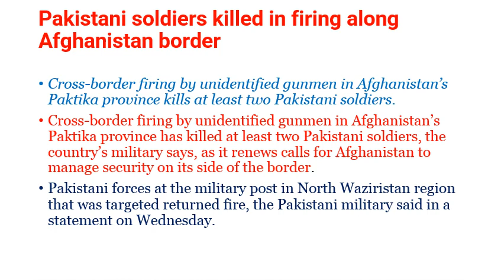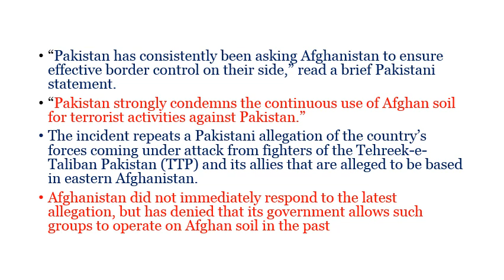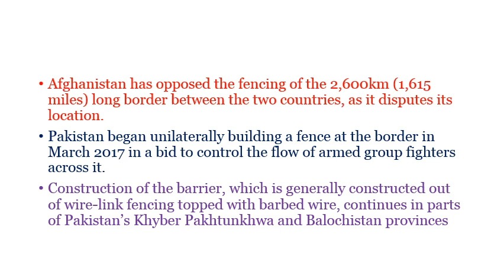Pakistani soldiers killed in firing along Afghanistan border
soldiers killed in firing along Afghanistan border
Al Jazeera·1 day ago
2 Pakistani soldiers killed in fighting along Afghanistan border
ANI News·1 day ago

2 Pakistani troops killed in attack on post near Afghanistan
Times of India·1 day ago
Al Jazeera
Cross-border firing by unidentified gunmen in Afghanistan's Paktika province has killed at least two Pakistani soldiers, the country's military ...
1 day ago

ANI News
2 Pakistani soldiers killed in fighting along Afghanistan border
Terrorists inside Afghanistan opened fire on a military checkpoint in the Dwatoi area of North Waziristan, Dawn reported citing Inter-Services ...
1 day ago

DTNext
2 Pak soldiers killed in border firing from Afghan side
Two Pakistani soldiers were killed in a firing from across the Afghan border, the military said here. Islamabad: Unidentified gunmen on ...
1 day ago

Mehr News Agency
2 Pakistani troops killed in terrorist attack
TEHRAN, Jun. 30 (MNA) – Two Pakistani soldiers were killed on Wed. in terrorists' firing near the Afghan border. Terrorists in Afghanistan fired ...
1 day ago

LatestLY
Two Pakistani Soldiers Were Killed in a Firing from Across the Afghan Border, the Military ... - Latest
Unidentified gunmen fired on a Pakistani military post from the Afghan side of the border in the North Waziristan tribal district of Pakistan's ...
1 day ago

India Blooms
Two Pakistan Army soldiers die in cross-border 'terror' attack ...
Islamabad: Two Pakistani soldiers were killed as suspected terrorists from across the border, inside Afghanistan, attacked a military post in Dwatoi, ... During an exchange of fire, 2 soldiers, Havaldar Saleem, age 43 years, and ...
15 hours ago

WION
Pakistan is helping Taliban gather tanks across border, claims Afghan interior minister
Pakistan is helping Taliban gather tanks across border, claims Afghan ... Pakistan for helping the Taliban stage attacks on Afghan and US troops. Bolton has warned Islamabad against playing with fire, "Parts of the Pakistani government are directly responsible for ... They have already started killing them.
4 days ago

Reuters
Pakistan's military says five soldiers killed by suspected militants
The military said the attackers opened fire on soldiers in the area of ... Pakistani soldiers were killed along the Pakistan-Afghanistan border in ...
6 days ago
Pajhwok Afghan News
INDIA AND PAKISTAN DECIDE TO GIVE PEACE A CHANCE
Residents of border areas like Uri, Tangdhar, Kupwara and areas in Northern ... There were 3,289 truce violations by the Pakistan Army along the Indo-Pak border in 2019 of ... In November 2020, on a single day, 10 civilians were killed in firing in ... India's attack on Pakistan to harm Afghan peace bid: FM.
3 days ago

newagebd.net
Detente over Kashmir
After an attack on a military convoy in Indian-administered Kashmir, the ... on the Indian-administered part of Kashmir, shooting down an Indian ... Dozens of soldiers from both sides died in the first major border conflict since the 1960s. ... The doctrine saw Afghanistan as a retreat zone for Pakistani military ...
15 hours ago